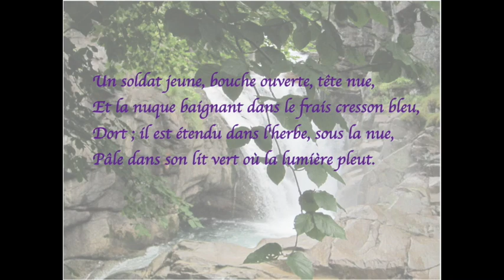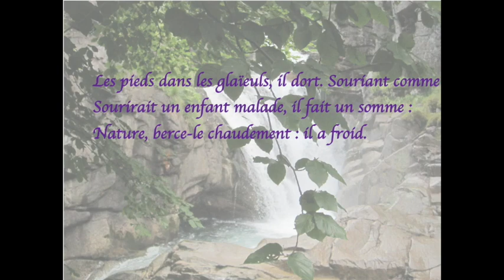Le Dormeur du Val - Arthur Rimbaud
Le poète Arthur Rimbaud né le 20 octobre 1854, a écrit ce poème alors qu’il n’avait que 16 ans (1870) et que se déroulait la guerre franco-prusienne.